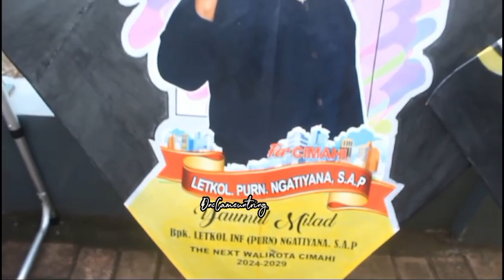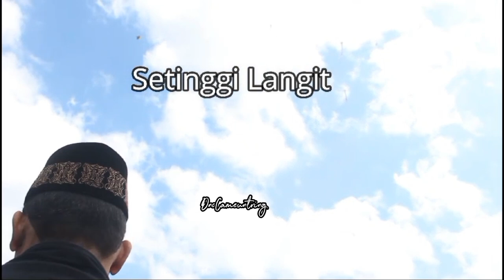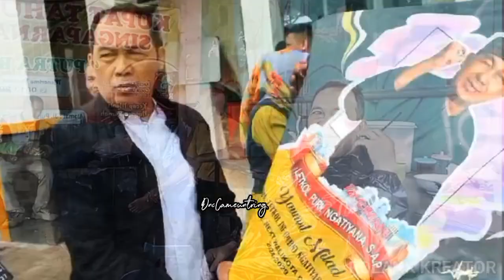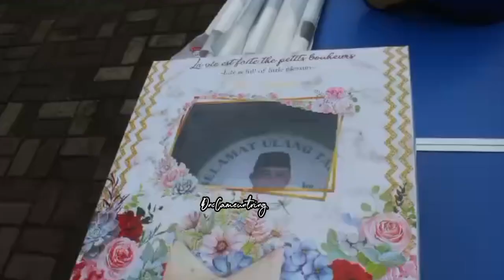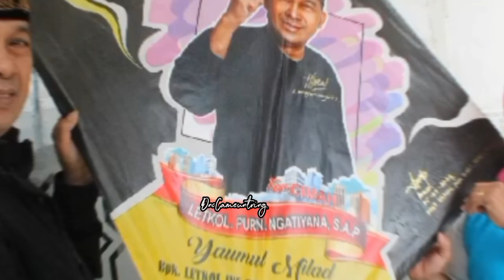UCAPAN ‼️SELAMAT ULANG TAHUN CALON WALI KOTA CIMAHI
UCAPAN ‼️TUMPENG ULANG TAHUN CALON WALI KOTA CIMAHI